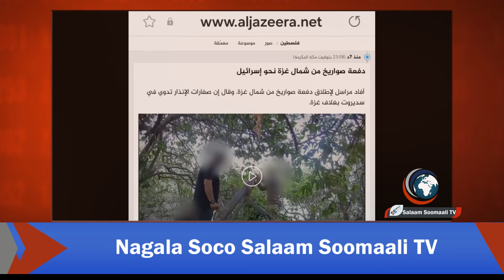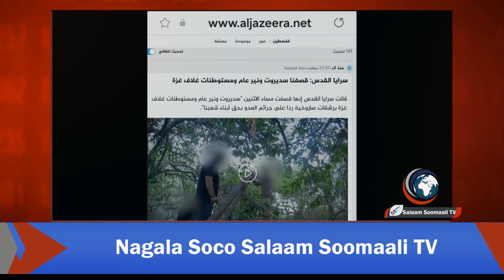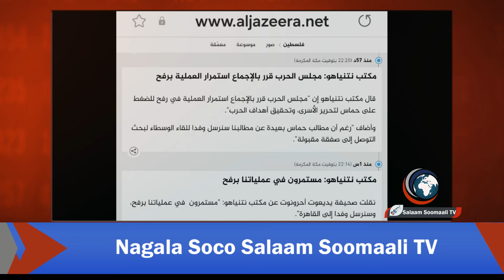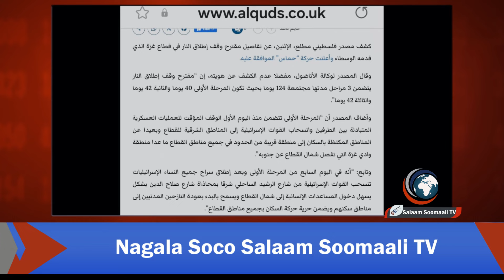Muqaawada Falastiiniyiinta ayaa caawa markale rooka uga dhigay gantaalo magaalooyin gudaha israaiil,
Muqaawada Falastiiniyiinta ayaa caawa markale rooka uga dhigay gantaalo magaalooyin gudaha israaiil, iyagoo ka  tuurayey waqooyiga Gasa iyo wararkale oo xiiso leh.